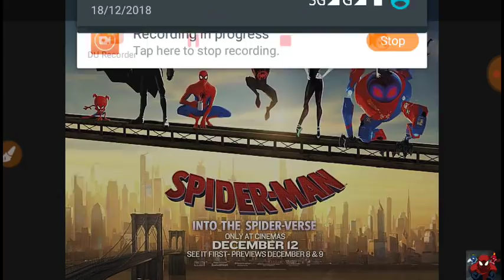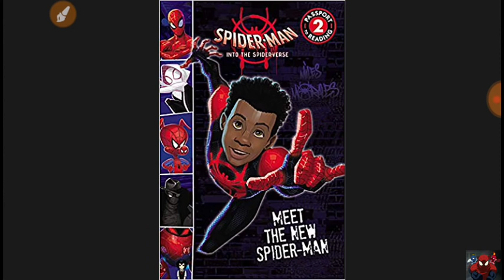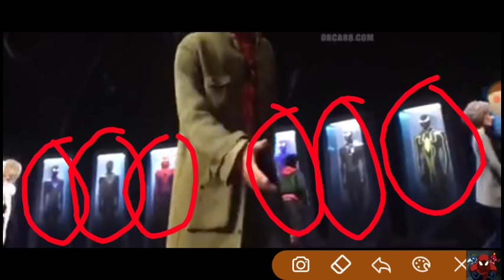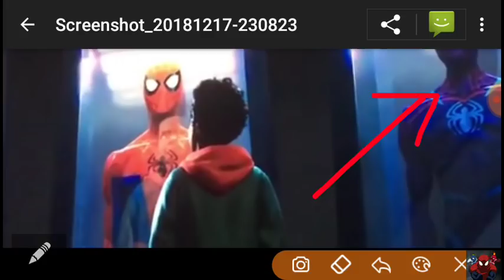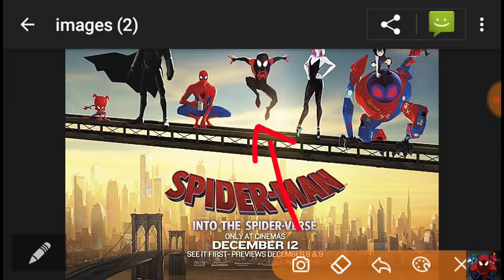Spider-Man into spiderverse Movie Review & Add more Spiderman's in Game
Playlists:- links -

16)- Playstore Link Mff - javascript:void(0);